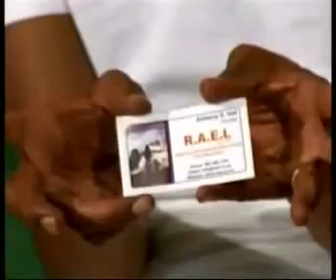RAEL Featured on TaxiVision S03 - E19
This was recorded live at the newly designed CTV Studios on Thursday the 21st February 2013.